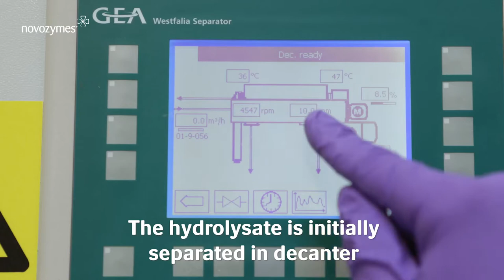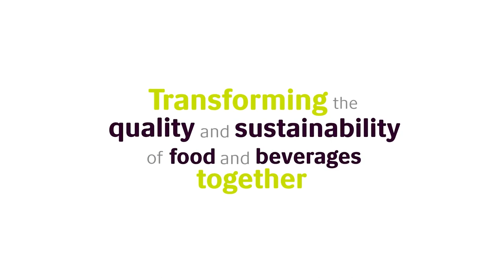Explore pilot-scale production of soy bean meal based eHVP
Umami is released from plant protein by means of gentle Protana® enzymes instead of acids and caustics. Watch the video to see the steps in pilot-scale intensive hydrolysis of soy bean meal for production of enzymatically hydrolyzed vegetable protein (eHVP) as natural flavor enhancer.